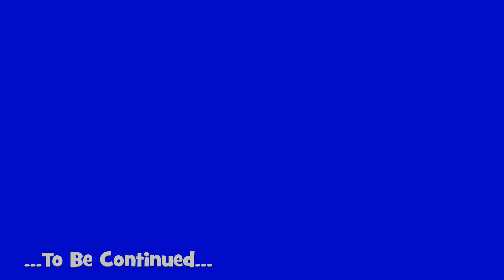France & Corsica Tour June 2018 Part 48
Motorcycle Touring
Motorcycle
Travel
France
Corsica